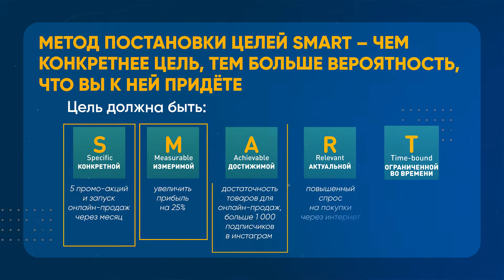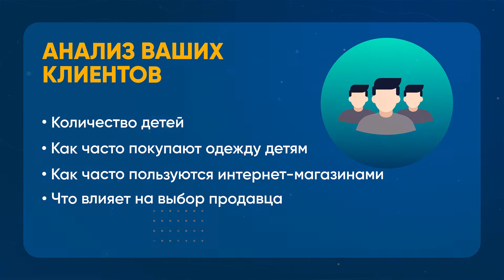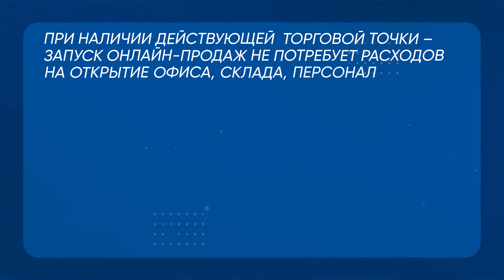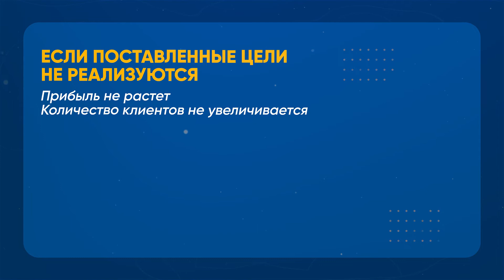Как составить и использовать план продвижения товаров/работ/услуг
Кому и зачем нужен план продвижения товаров/работ/услуг? Как составить его самостоятельно, и на что обратить внимание, чтобы ваш план работал, а цели достигались - коротко о главных моментах.